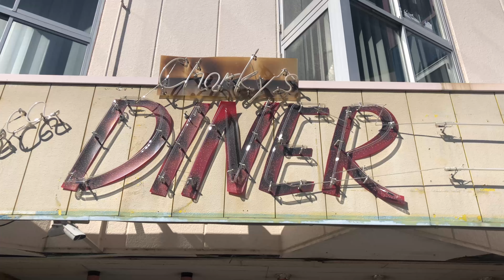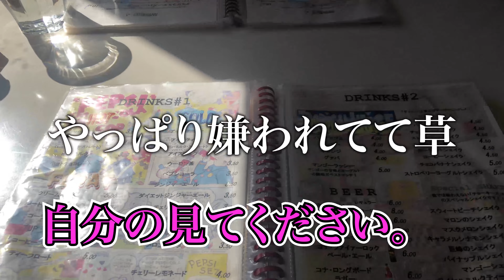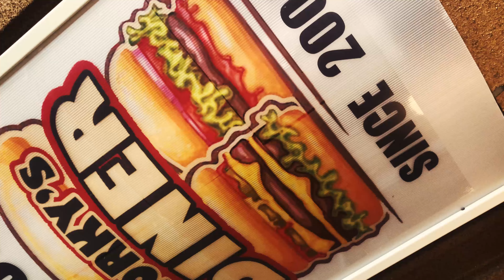［前編］英語禁止で地元のハンバーガーショップ行ったら、バカ楽しすぎた玄白www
がわちゃん編集

今日の一言
英語禁止よりハンバーガーガチうまい！！

撮影協力：chorky's DINER （チョーキーズ ダイナー） さん
〜ハンバーガーとシェイクのお店〜

アルバイトの方募集中との事なので、バイトしたい方は
・場所
〒503-0864 岐阜県大垣市南頬町５丁目３５
・電話番号

chorky's DINER （チョーキーズ ダイナー）さんのSNS
・食べログ

ハンバーガーとシェイクバカうまいよ？

じゃあまたね！